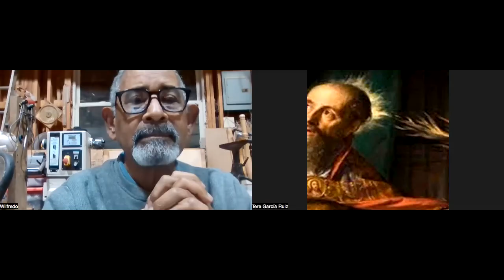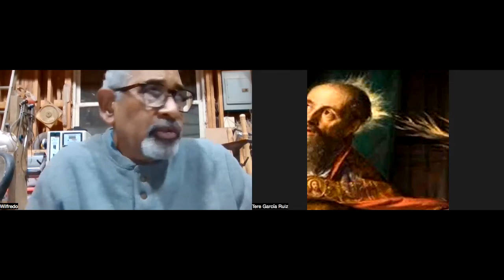Univ. Tecnológica junto al mar en Tamps va por humanismo y biología: Dr. Joel Luis Jiménez Galán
Joel Luis JIménez Galán, doctor en Neuro-Tecno-Educación, nuevo rector de la Universidad Tecnológica Mar Tamaulipas. Acompaña a Tere García Ruiz en la entrevista el doctor el filosofía Wilfredo Lanza, psicólogo y psiquiatra.
Dos aspectos destacan en este diálogo: es muy significativo que Joel Luis recibe esta nueva responsabilidad justo a un año del fallecimiento de su maestro y amigo Dr. José María Poveda, que en paz descanse. El otro tema es la oferta humanista que Joel Luis Jiménez Galán hará en la Universidad Mar de Tamaulipas y los comentarios y solicitudes que sus entrevistadores hicieron en favor de las nuevas generaciones.
Consulta privada vía internet.